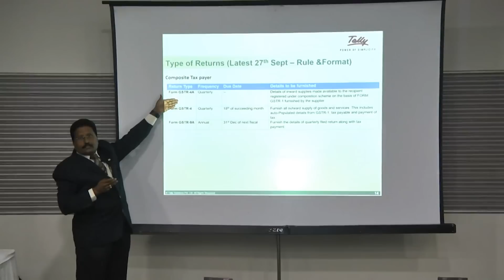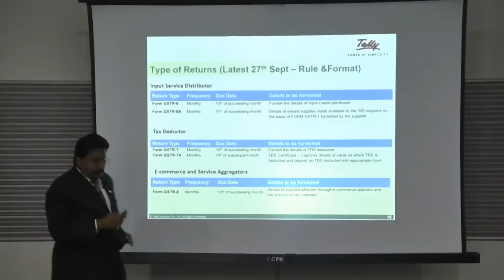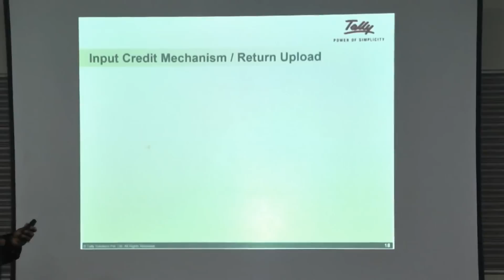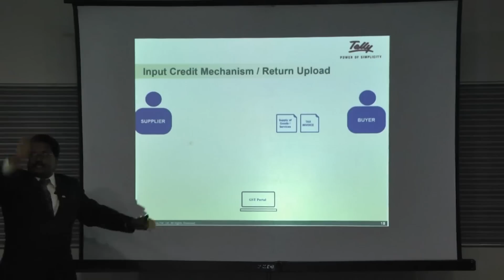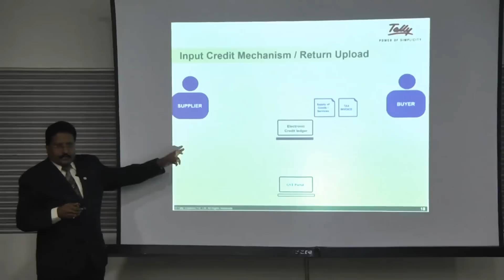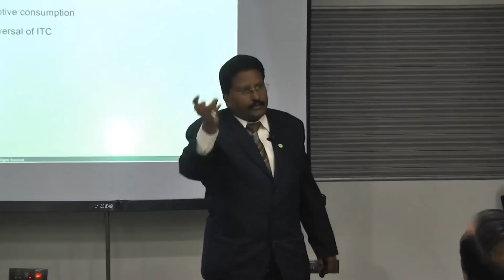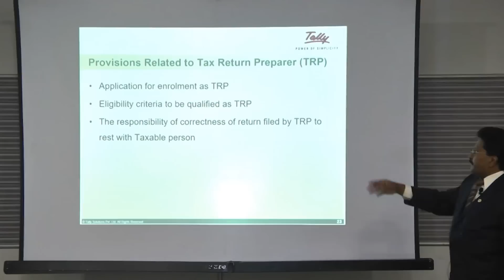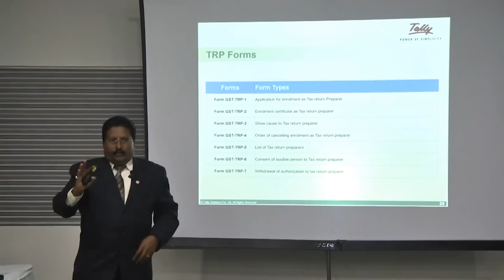Interactive GST Session for Tax Practitioners - Bangalore | Part 3